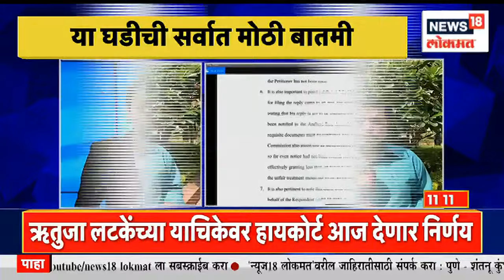Shiv Sena Uddhav Balasaheb Thackeray | आमच्या पक्षासोबत भेदभाव करतंय, निवडणूक आयोगाला लिहिलं पत्र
Shiv Sena Uddhav Balasaheb Thackeray : Discrimination against our party, Shiv Sena Uddhav Balasaheb Thackeray wrote a letter to Election Commission

आमच्या पक्षासोबत भेदभाव करतंय, शिवसेना उद्धव बाळासाहेब  ठाकरे यांनी निवडणूक आयोगाला पत्र लिहिलं

 n18oc_news